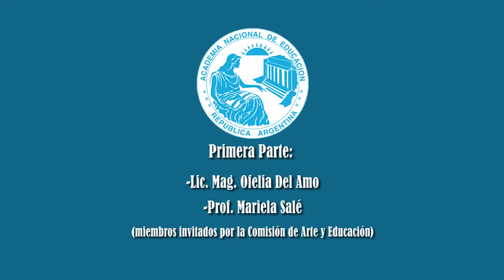Jornada de Arte y Educación 2015: "Educación y posgrados en arte” (1º Parte)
El martes 16 de junio se realizó en la sede de la ANE la Jornada de Arte y Educación sobre "Educación y posgrados en arte”. Con la coordinación de la Ac. Dra. Ana Lucía Frega, disertaron tres expertos de reconocida trayectoria internacional, los doctores Marie Bardet, Pablo Di Liscia y Oscar Traversa. La Jornada permitió, además, informar a los presentes sobre las actividades del Comisón “Arte y Educación” de la ANE coordinado por la Ac. Ana Lucía Frega, que contó con la exposición de la Lic. Ofelia del Amo y de la Prof. Mariela Salé.